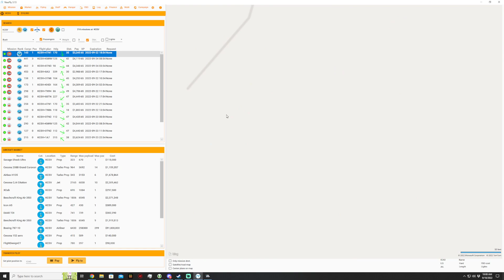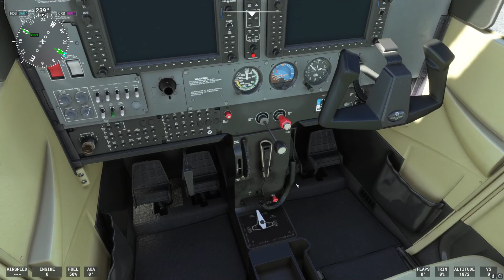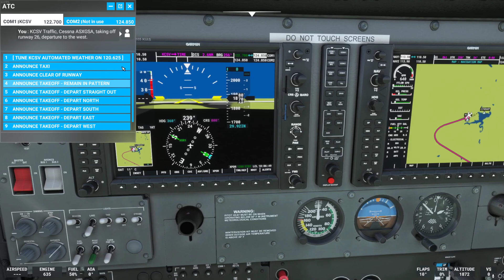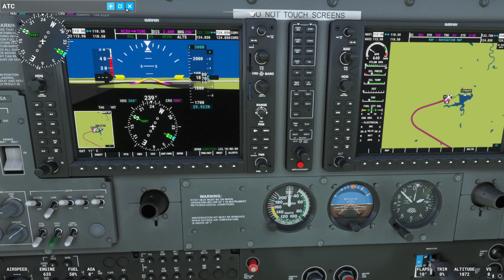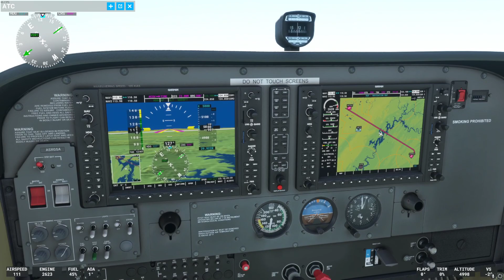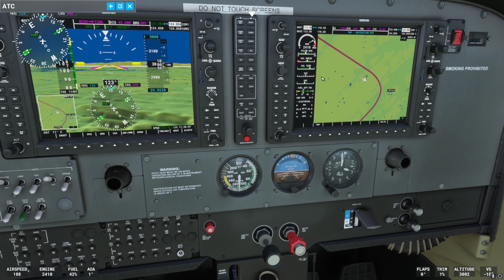MSFS 2020 - trying Neofly for the 1st time in a Cessna 172 Skyhawk g1000 (1080p)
MSFS 2020 - trying Neofly for the 1st time in a Cessna 172 Skyhawk g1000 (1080p) -- Watch live